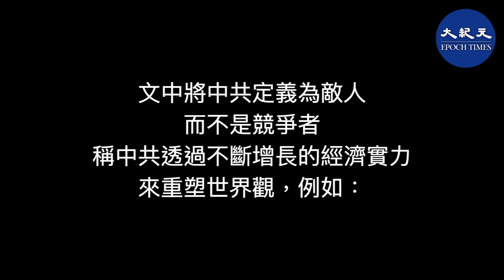加拿大外交部一份內部文件警告特魯多政府留意強化與中國關係的危險性，稱中國威脅了加拿大的價值觀和利益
該文件是由眾議院中國事務委員會對外公布，是加拿大外交部副部長瑪塔·摩根(Marta Morgan)去年11月對新任外交部長商鵬飛（François-PhilippeChampagne）做出的簡報，以期協助商鵬飛迅速掌握加中關係的全貌。

報告中提到，儘管加拿大長期以來一直將中國視為重要的經貿市場，但不能不顧及風險問題。因為從中國華為副董事長孟晚舟遭逮捕後引發一系列加中緊張關係事件來看，「北京有能力採取積極的政治和經濟措施來懲罰加拿大。」

文中將中共定義為敵人，而不是競爭者，稱中共透過不斷增長的經濟實力來重塑世界觀。例如所提倡的「一帶一路」計劃和亞洲基礎開發銀行，目的不僅是為了促進商業利益，而是在推廣其專制政府模式。文件說，中國試圖重寫國際事務的規則，而其企圖和做法與加拿大的價值觀背道而馳。報告建議政府「必須與志同道合的盟友密切合作，促進和捍衛其價值觀。」

阿爾伯達大學中國研究院高級研究員瑪格麗特·麥凱格-約翰斯頓（Margaret McCuaig-Johnston）是協助外交部撰寫該文件的專家之一，她說這個文件清晰地說明了中國變得不一樣了，加拿大的對華政策當然需要重新定位。

「這是一個新中國，習近平領導的中國不再是企圖整合到國際經貿領域而已，而是只關注自己的利益，不在乎別的國家的價值觀和利益，很高興看到政府要重新建構加中關係的企圖心。」

加拿大智庫國際探索學會(Probe International)執行長派翠西·亞當斯(Patricia Adams)說，歷史上的自由黨就是和中國比較親近，特別是自由黨一些元老級人物，如前總理克里田(Jean Chretien)和前副總理曼利(John Manley)都對中國很友善。

「一些老派的自由黨政治人物就是強調要和中國保持良好關係，一群人不斷遊說，總認為保持好關係，中國資金能流入加拿大。但有一派自由黨人可能不這麽認為，相信政府內部意見是分歧的。」

中國駐加大使叢培武則表示，將中國視為戰略對手是錯誤的，希望加拿大眾議院中國事務委員會「是一個平台，為加中雙邊關係發展提供建設性意見，而不是發出喧囂來試圖破壞發展。」